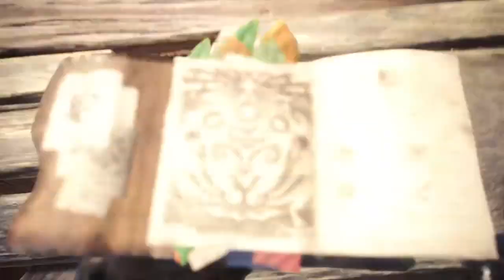Monster Hunter World Playthrough Part 23 - The First Wyverian (PS4)